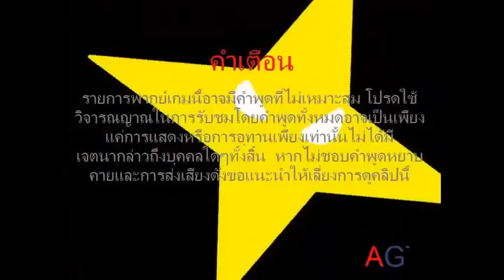AGT-PayDay 2 - Big Bank [1/3]